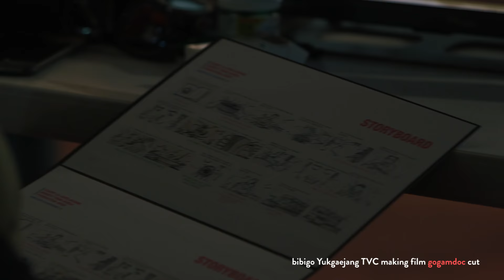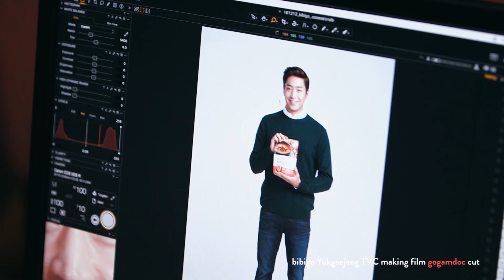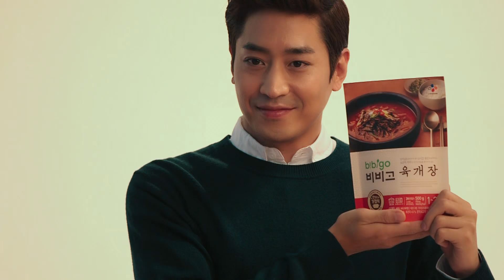에릭 비비고 육개장 TVC 메이킹필름 고감독 컷 (감성영상 프리랜서 고감독)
메이킹필름, 스케치영상, 메이킹영상 제작은 고감독

공1공.3547.67공3
카카오톡 : 고감독, gogamdoc

행사영상, 행사스케치영상, 메이킹영상, 광고메이킹 전문
감성적인 영상프리랜서 고감독